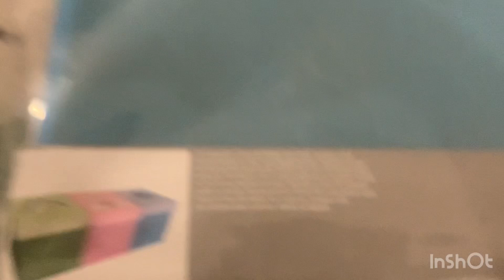Unboxing and review of Faltbox mit deckel from tedi, toys storage and organisation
I bought it for 5£.
This is super cute and big for placing toys.
Tell me in comments if you liked it ?